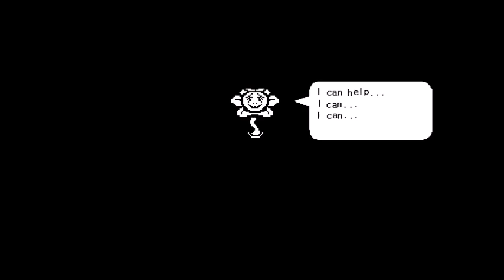Undertale Genocide ITA FINALE - LA RABBIA REPRESSA!